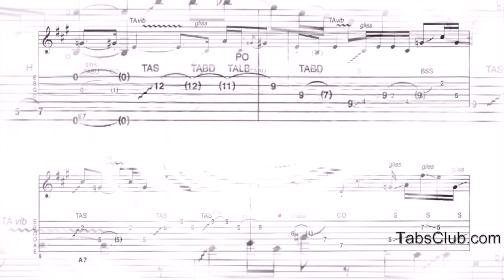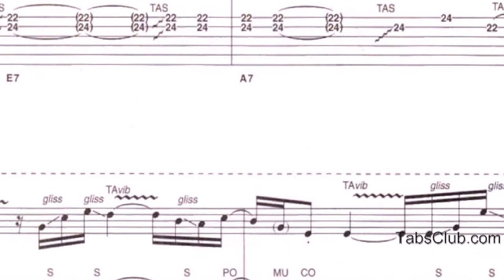Faking It. Slide guitar lesson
Download and print out the free PDF slide guitar lesson. How to play slide guitar step by step lesson. Slide guitar tabs, chords and tuning with backing track. TabsClub - PDF guitar tabs, lessons and music sheet.